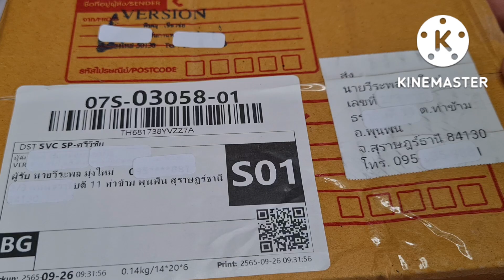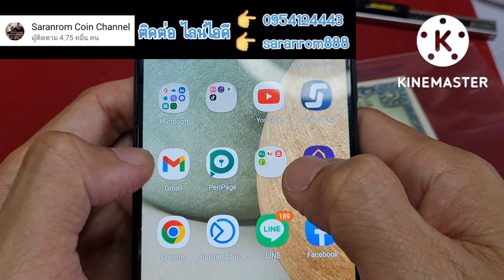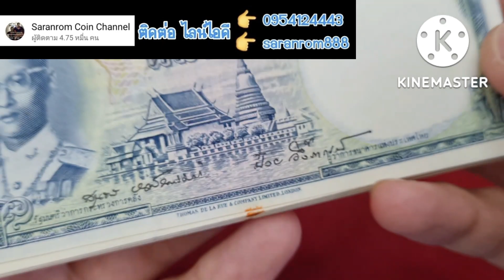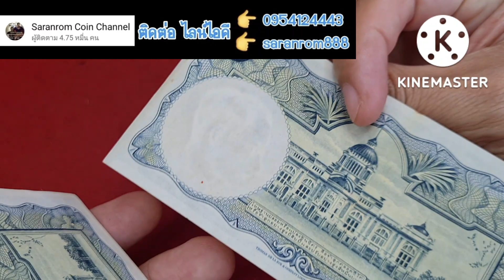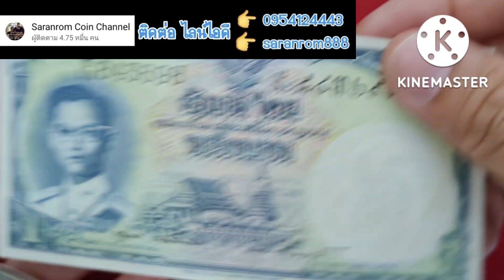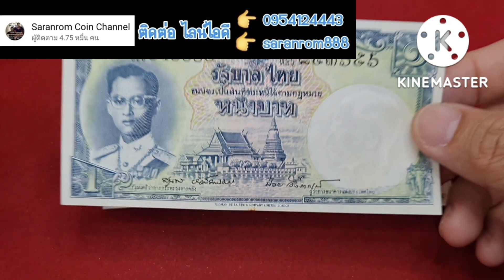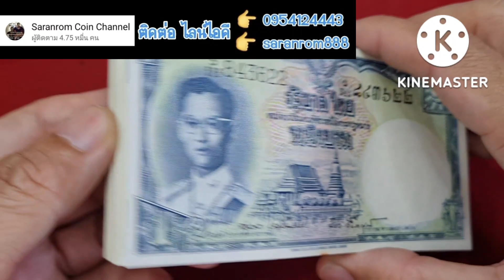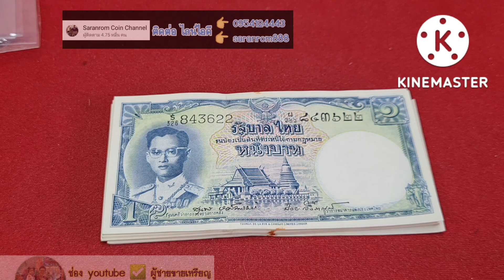รุ่นนี้แพงมั๊ย ผมซื้อมา 3,550 บาท มาดูกันว้าจะได้กี่ใบ